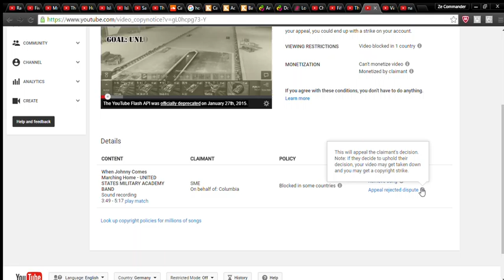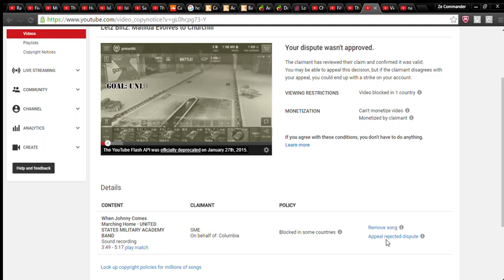WTF!!!!! YOUTUBE!!! THIS NOT FAIR!!!!!